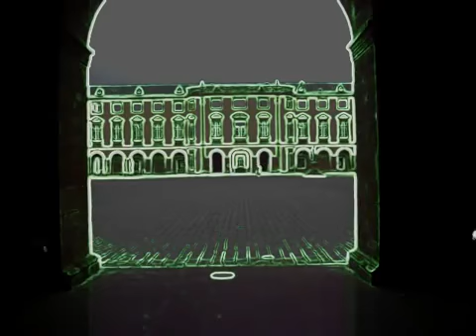Schlossfechten im Ehrenhof Mannheim (2; verfremdet)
Dieses Video gibt einen Fechtkampf im Ehrenhof des Mannheimer Schlosses vom 18.06.11 wieder.